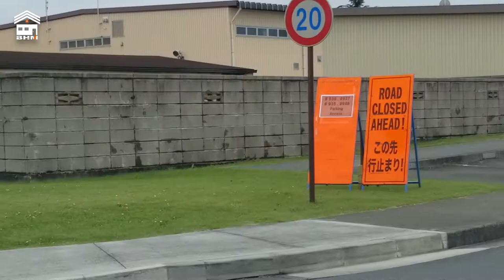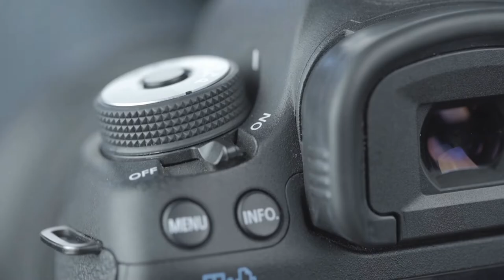BHM: Yokota Air Base - Goverment Housing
In this video we will explore the overseas US Military installation of Yokota Air Base government housing facilities located in Japan on the Kanto Plains, 28 miles northwest of Tokyo.

0:53 - Housing office ride along directions
2:30 - Yokota Housing office
2:32 - Garden housing units and floor plans
3:20 - Tower housing units and floor plans

Music sound track provided by: Music Vine / uppbeat
Producer / Artist: Paul Yudin
Title: Big Adventure

Producer / Artist: All Good Folks
Title: Limitless